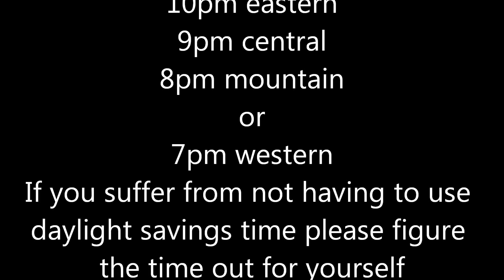A very special announcement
OK if you are watching this after 11-5-13 then you are to late